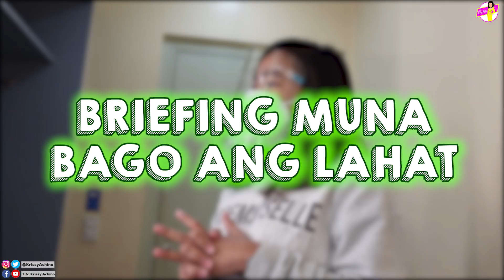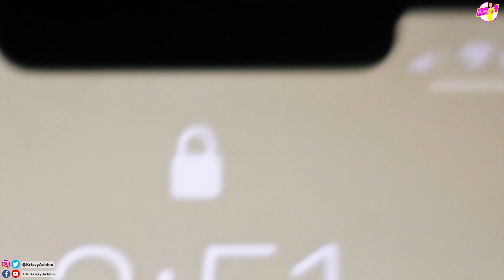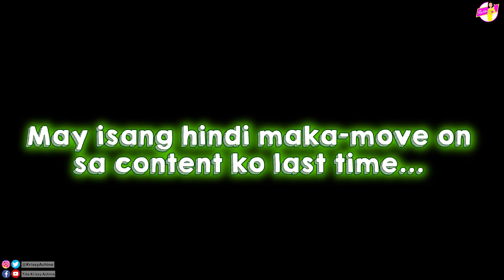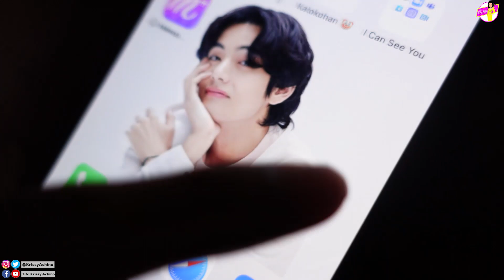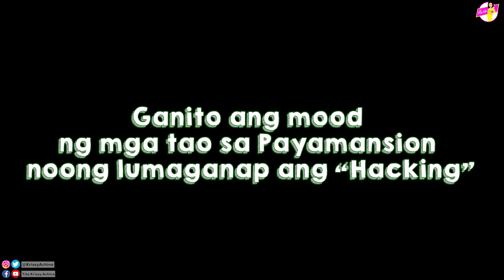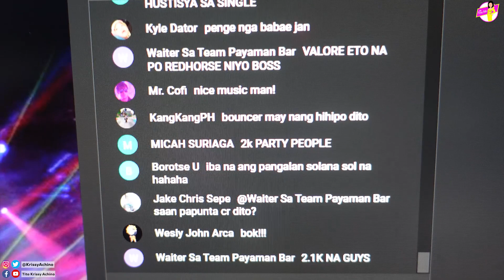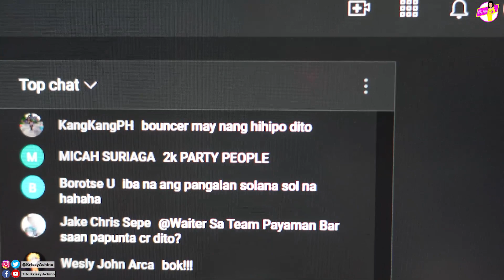SHOTAYM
TITA KRISSY AT ATE DICK, NAMBULABOG AT NAKIPAG-BARDAGULAN SA “IT’S SHOWTIME!” 🤪

Shot using my Sony ZV-1.
Videographer/Editor: @GeeBautista.
Watch in HD for Better Video Quality! Lezgaaaw!!!